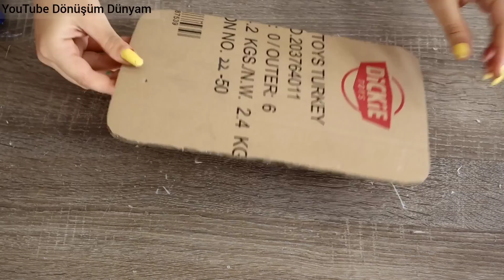Kırık Eski Kare Saksı ile Bakın Ne Yaptım / Kendin Yap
kanalımda geri dönüşüm videoları kendin yap dıy projeleri harika dekorasyon fikirleri bulabilirsiniz